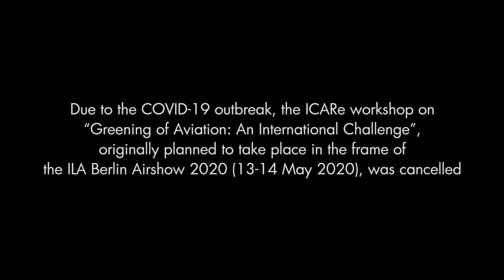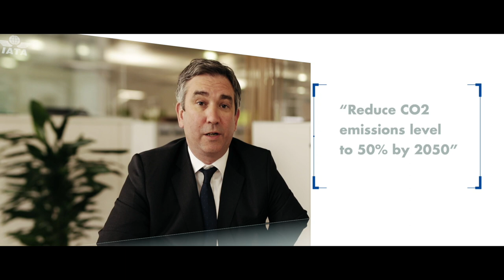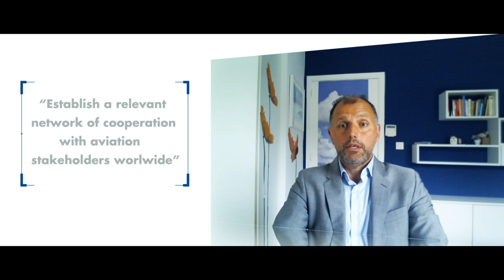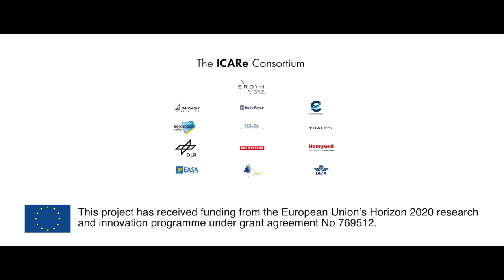The ICARe film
The video provides a virtual forum to high level representatives of the European & International aviation sector to present their views with regards to the global challenge of the greening of aviation and the role of international collaboration on facing this challenge.